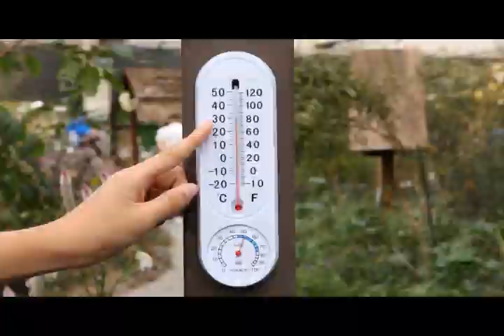[NE능률] 중1 영어1(양) 5단원 Conversation파트(P.68) 2015 개정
NE능률 2015 개정 영어1(양현권 저) 5단원 Conversation 파트(P.88)에 활용할 수 있는 영상 자료입니다.

NE능률 수업지원센터 바로가기